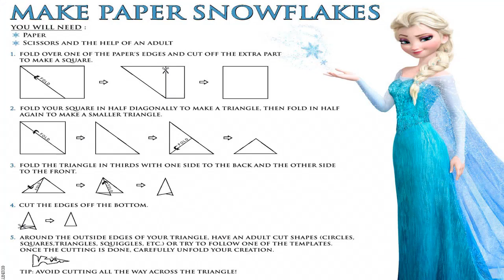frozen princess 18